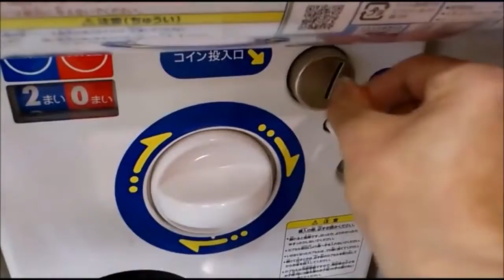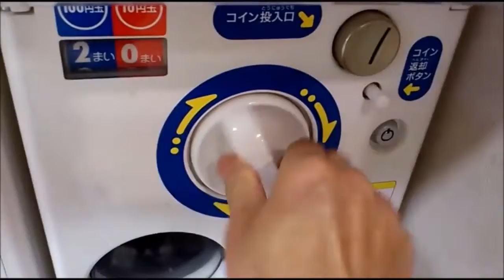Crazy Miniature Bowling Game in Japan